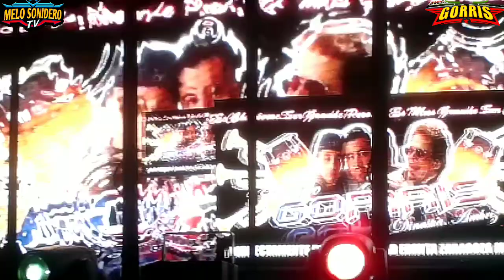🎥💥MUJER,MUJER CUMBIA DEL PERU💥🎥SONIDO GORRIS POR PRIMERA VEZ EN LA ZONA💥🎥01/11/20💥🎥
🎥💥SONIDERO TE INVITO A QUE TE UNAS A ESTE PROYECTO LLAMADO MELO SONIDERO TV EN DONDE TRATAMOS DE TRAER PARA TI LO MEJOR DE LA MÚSICA SONIDERA🎥💥

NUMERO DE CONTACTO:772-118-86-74